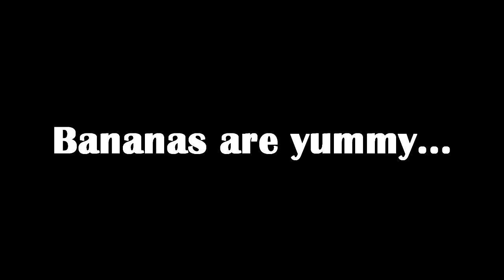Bananas Are Yummy!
Dog eating a banana.  Rocko loves to eat bananas.